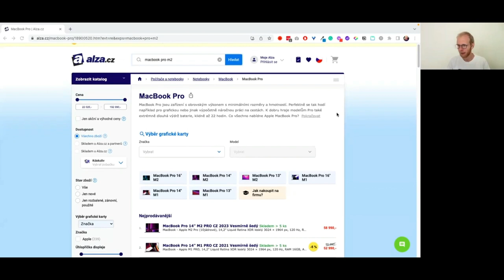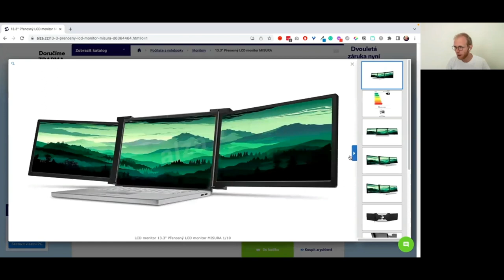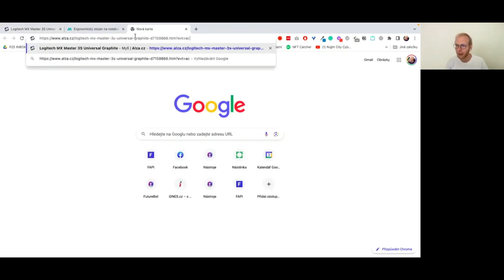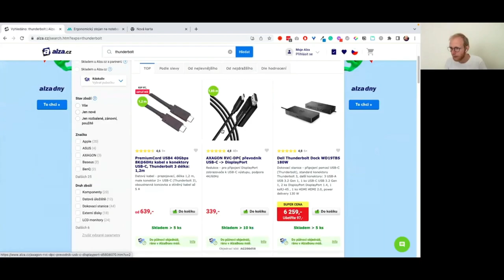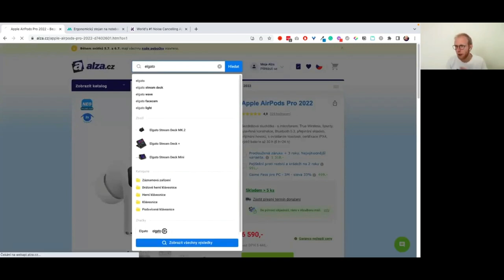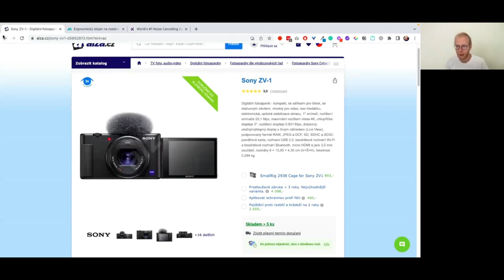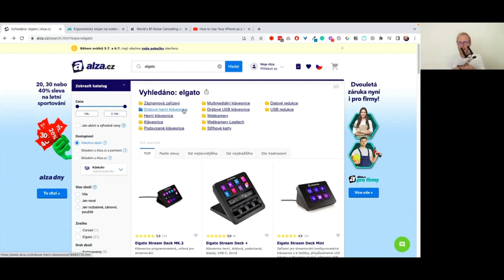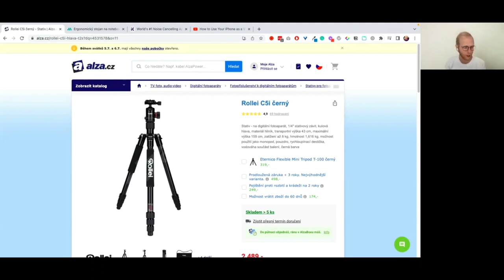Výbava digitálního nomáda (jak na práci při cestování)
Jak vytvořit mobilní kancelář, která vám umožní efektivní práci na cestách? Kancelář, kterou zbalíte do kufru během 10 minut? Za 10 let cestování jsem vyzkoušel spoustu věcí. V tomto videu vám ukážu svůj aktuální pracovní setup pro mobilní kancelář. Co nesmí ve výbavě digitálního nomáda chybět?